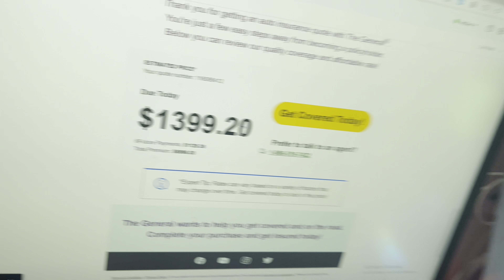The new journey… I bought a car!!! | Future plans, New channel, First video!!!